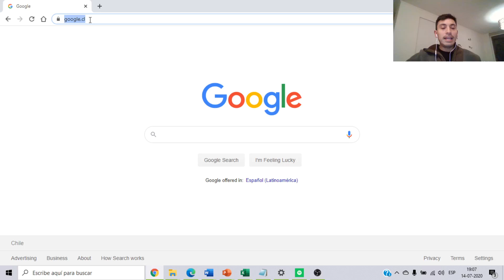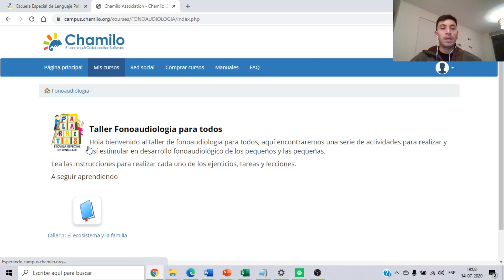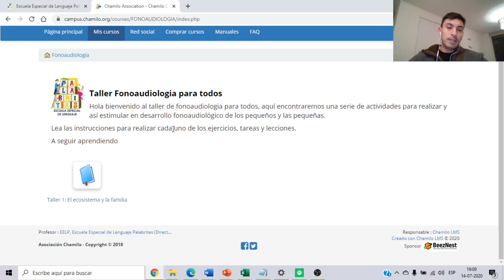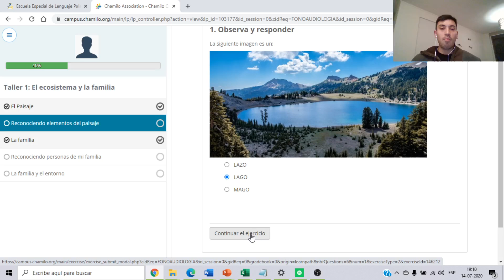INSTRUCCIONES PARA INGRESAR A PLATAFORMA "CHAMILO"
DEJAMOS A SU DISPOSICIÓN UN BREVE VIDEO EN DONDE LES EXPLICAMOS "EL PASO A PASO" PARA INGRESAR CORRECTAMENTE A NUESTRA AULA VIRTUAL "CHAMILO".